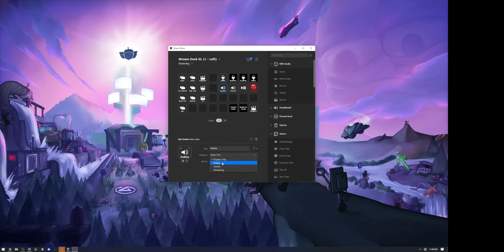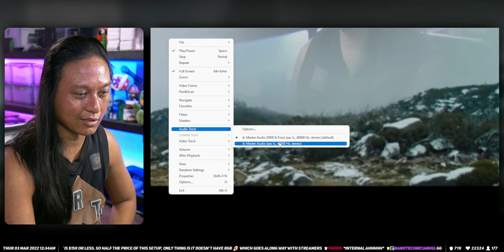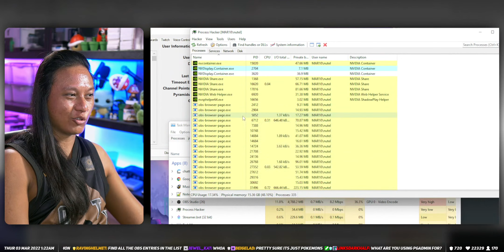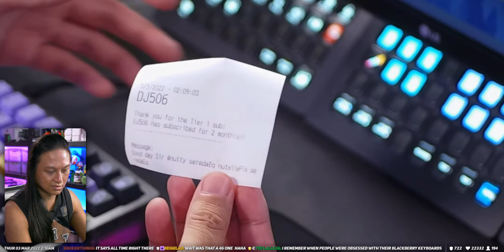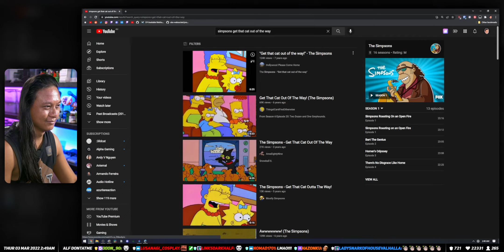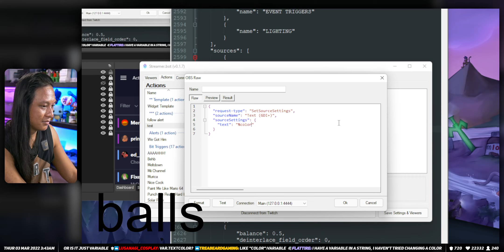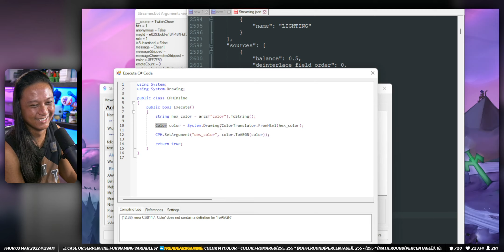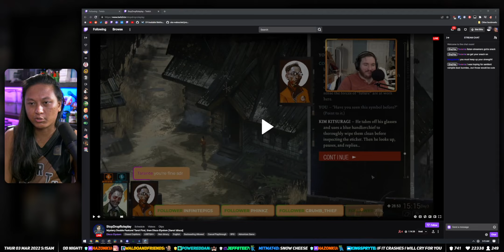If OBS Crashes Today, I Will Cry...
FOLLOW THE MAIN CHANNEL FOR MORE STREAMING TIPS & TRICKS